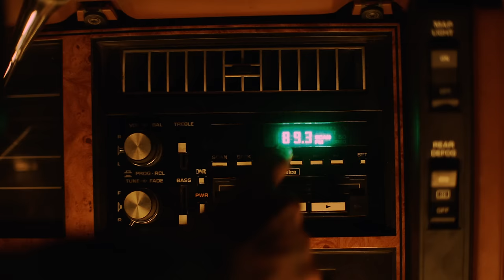Nimic Revenue - Paramount